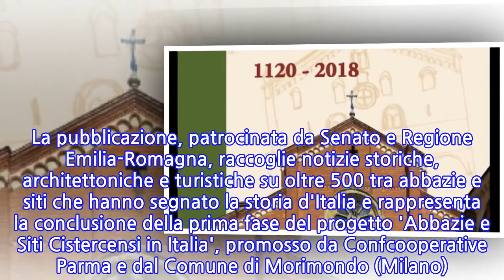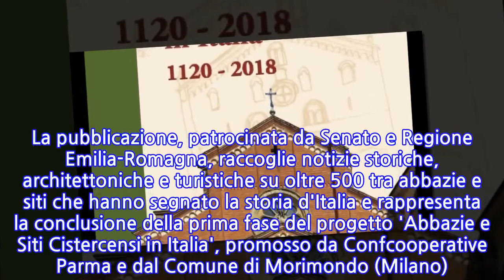Parma 'capitale' cultura cistercense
PARMA, 18 GIU - Nasce la prima guida italiana delle abbazie cistercensi dal 1120 al 2018: strutturato sotto forma di censimento, con schede storiche e descrittive, il libro - realizzato da Silvia Testa e Piero Rimoldi (Arti Grafiche Parma) - rappresenta un agile strumento di consultazione per una prima conoscenza sulla cultura cistercense e sulle sue testimonianze. La pubblicazione, patrocinata da Senato e Regione Emilia-Romagna, raccoglie notizie storiche, architettoniche e turistiche su oltre 500 tra abbazie e siti che hanno segnato la storia d'Italia e rappresenta la conclusione della prima fase del progetto 'Abbazie e Siti Cistercensi in Italia', promosso da Confcooperative Parma e dal Comune di Morimondo (Milano). La presentazione oggi, 18 giugno, all'Abbazia di Valserena a Paradigna, sede del Centro studi e archivio della comunicazione (Csac) dell'Università di Parma fondato nel '68 da Arturo Carlo Quintavalle, che ospiterà anche Aisac, la nuova Associazione italiana dei Siti e delle Abbazie Cistercensi.